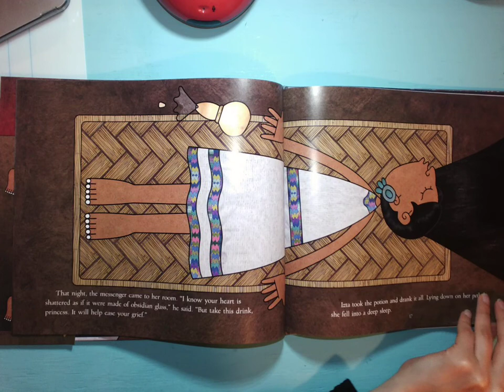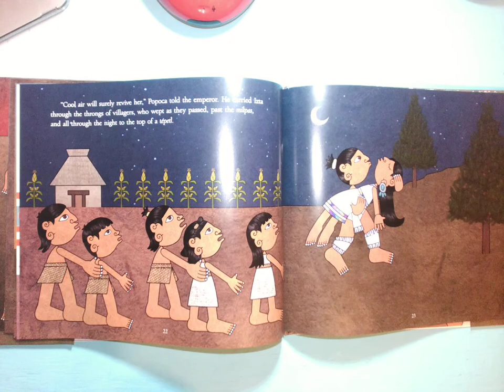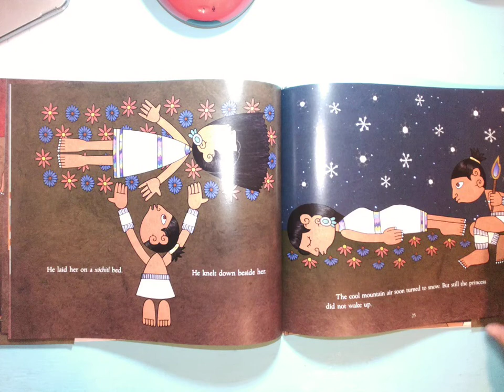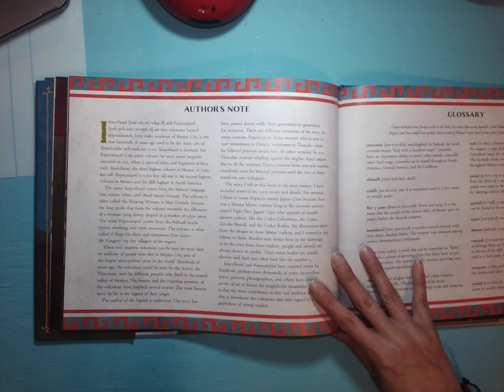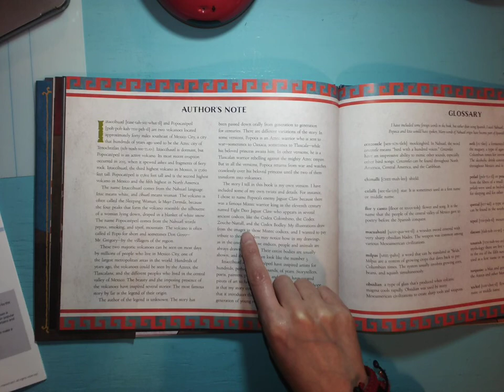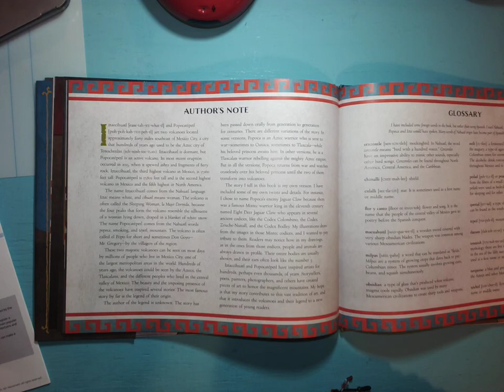segunda parte princess and warrior